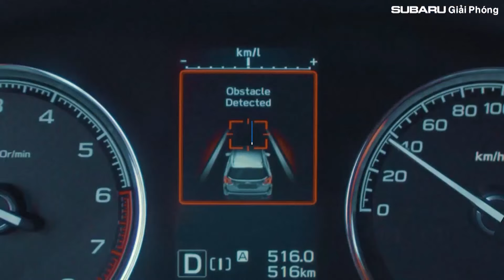MUA FORESTER CHỈ TỪ 899 TRIỆU - GIÁ TỐT CHƯA TỪNG CÓ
🔥HỖ TRỢ 100% LỆ PHÍ TRƯỚC BẠ cùng nhiều Ưu đãi hấp dẫn lên đến 100 triệu đồng
🔽Subaru Forester i-L: Giảm 229 triệu # ̶1̶ ̶t̶̶ỷ̶ ̶1̶̶2̶̶8̶ ̶t̶̶r̶̶i̶̶ệ̶̶u̶
🔽Subaru Forester i-S: Giảm 169 triệu # ̶1̶ ̶t̶̶ỷ̶ ̶2̶̶1̶̶8̶ ̶triệu
🔽Subaru Forester i-S Eyesight: Giảm 144 triệu # ̶1̶ ̶t̶̶ỷ̶ ̶2̶̶88̶ ̶triệu
🎶 XE TỐT – GIÁ HỜI – CÒN ĐỢI CHỜ CHI
📆 Thời gian: Từ 20/08 - 31/08/2021
ĐẶC BIỆT – TẠI SUBARU GIẢI PHÓNG
‼️Tặng ngay 1 năm bảo hiểm vật chất (*)
‼️Tặng gói bảo dưỡng hoặc phụ kiện trị giá 20 triệu đồng (*)
(*)Áp dụng tùy theo từng phiên bản xe
5 LÝ DO NÊN MUA SUBARU FORESTER NGAY HÔM NAY
✔️Là dòng xe nhập khẩu, đạt điểm tuyệt đối trong tất cả các bài kiểm tra an toàn do JNCAP – Chương trình đánh giá xe Nhật Bản thực hiện.
✔️Sự kết hợp chưa từng có giữa hệ dẫn động 4 bánh toàn thời gian đối xứng và khung gầm Subaru Global Platform tạo nên cảm giác lái đầm chắc và êm ái.
✔️Tính năng an toàn chủ động tối đa nhờ công nghệ hỗ trợ người lái Eyesight ưu việt
✔️Ưu đãi giá TỐT chưa từng có chỉ từ 899 triệu đồng.
✔️Bảo hành lên đến 05 năm hoặc 100.000km tại tất cả các Đại lý chính hãng của Subaru
SUBARU GIẢI PHÓNG - Đại lý tiêu chuẩn 3S
Địa chỉ: Số 805A Giải Phóng, Giáp Bát, Hoàng Mai, Hà Nội